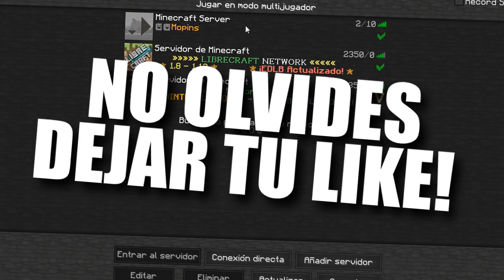ESTAMOS EN EL FIN DEL MUNDO ¿MORIMOS? 😥💥- MINECRAFT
► ¡IMPORTANTE!

★ ¡Canales AMIGOS!